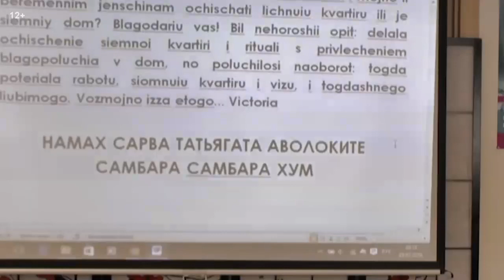Очищение пространства: специальная матра для очищения дома и квартиры от негатива. Наталия Правдина